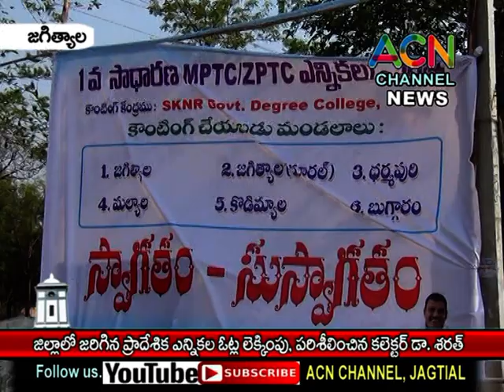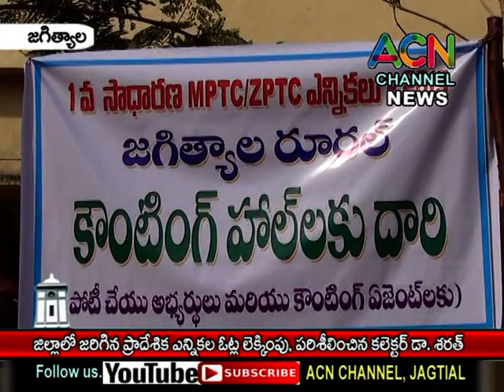జగిత్యాల : జిల్లాలో జరిగిన ప్రాదేశిక ఎన్నికల ఓట్ల లెక్కింపు, పరిశీలించిన కలెక్టర్ డా. శరత్